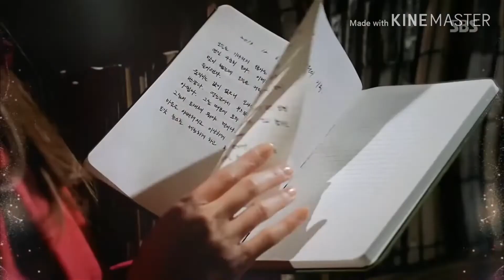Rooh Ka Rishta | Romantic💕 Heart Touching | Korean/Chinese Mix Hindi Song